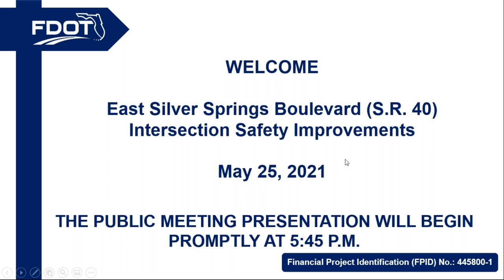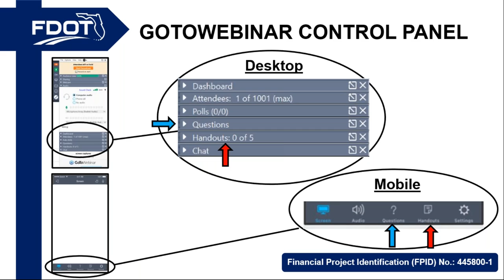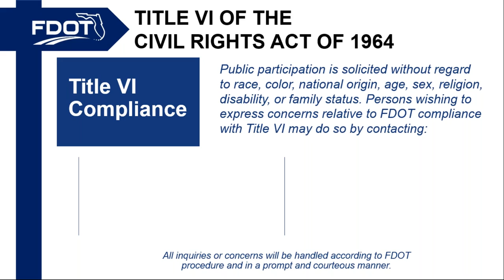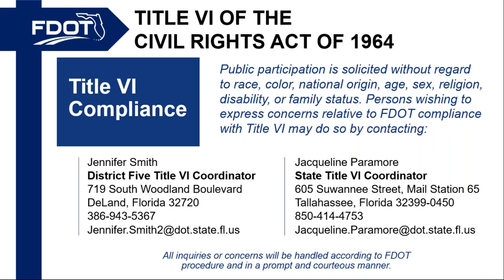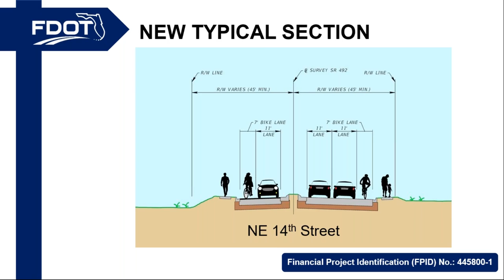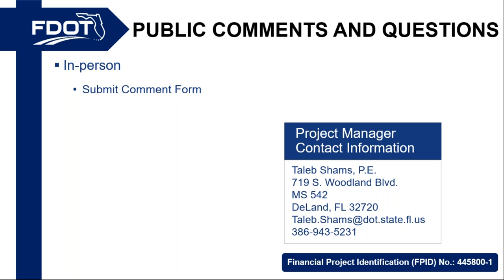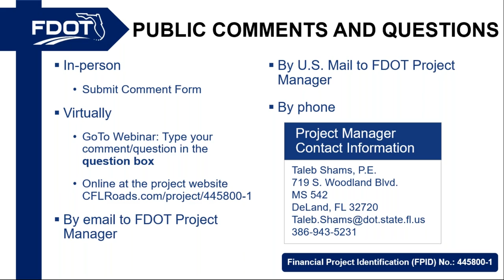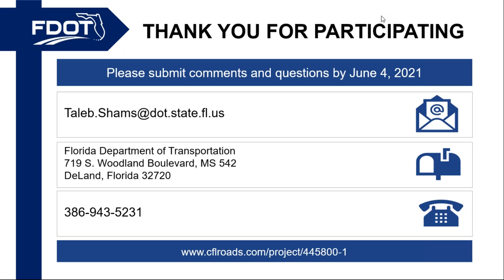2021-05-25 Public Meeting Recording